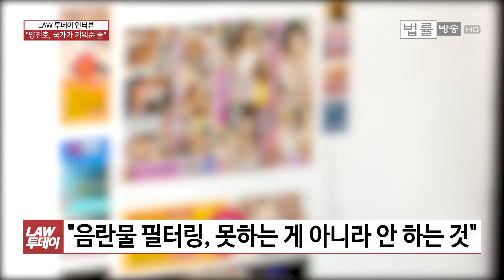김여진 한국사이버성폭력대응센터 팀장 인터뷰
[법률방송뉴스] ‘엽기 웹하드 황제’ 양진호 회장 얘기 하나 더 해보겠습니다.

웹하드를 통해 양 회장에게 엄청난 돈과 권력을 안겨준 컨텐츠의 대부분은 사실 ‘불법 음란물’입니다.

웹하드 불법 음란물 실태와 해결 방안을 마련하기 위해 동분서주하는 ‘열혈 여성’이 있습니다.